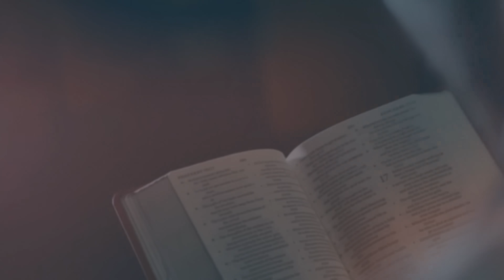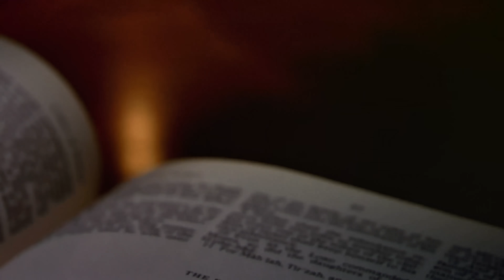DANIEL HERRERA | LECCIÓN ESCUELA SABÁTICA | NOVIEMBRE 16-2023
Lección 7 | Jueves 16 de noviembre
LA HISTORIA DEL BUEN SAMARITANO HOY
Al elogiar al doctor de la Ley por dar la respuesta correcta, Jesús le dijo:
“Haz eso, y vivirás” (Luc. 10:28), y así tocó el corazón del hombre. Dar todas las
respuestas correctas era fácil para el intérprete, pero hacer esas cosas era un
problema hace dos mil años, y continúa siendo un problema para muchos de
nosotros hoy. El doctor de la Ley quería entrampar a Jesús y presumir de sus
conocimientos. Hizo una pregunta complementaria: “¿Y quién es mi prójimo?”
(Luc. 10:29).
Lee Lucas 10:30 al 37. ¿Cómo resumirías lo que Jesús quiso dar a entender
en esta historia?
¿Hay personas a nuestro alrededor que han recibido un trato injusto? ¿Hi-
cimos lo posible por ayudarlas?
Es cierto que, a veces, los pastores, los ancianos y los miembros de iglesia
no ayudan a quienes lo necesitan. A veces, las personas de otra fe pueden ser
más amables con la gente de la comunidad que nosotros. Nosotros quizás ha-
blamos de ser amables, pero tal vez haya otros que satisfagan las necesidades
de las personas que nosotros no atendemos. Si nuestra fe tiene algún sentido,
debemos tender la mano y ayudar a los necesitados.
Jesús concluyó la historia del buen samaritano preguntando quién de los
tres era realmente prójimo de la persona que necesitaba ayuda.
“Así, la pregunta ‘¿Quién es mi prójimo?’ está para siempre contestada. Cristo
demostró que nuestro prójimo no es meramente quien pertenece a la misma
iglesia o fe que nosotros. No tiene que ver con cuestiones de raza, color o clase
social. Nuestro prójimo es toda persona que necesita nuestra ayuda. Nuestro
prójimo es toda alma que está herida y magullada por el Adversario. Nuestro
prójimo es todo aquel que pertenece a Dios” (Elena de White, El Deseado de todas
las gentes, p. 464).
Desafío: Comienza a orar diariamente por alguien que sea diferente de ti, o
incluso por alguien que no te caiga bien personalmente.
Desafío avanzado: Haz una lista de por lo menos tres nombres de tus co-
nocidos (no adventistas); identifica sus necesidades (emocionales, físicas,
sociales) y considera cómo puedes suplir personalmente esas necesida-
des. ¿Qué puedes hacer por ellos de manera práctica durante la próxima
semana?